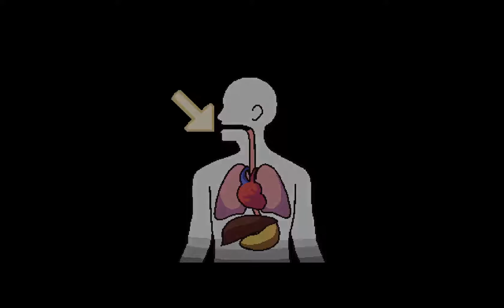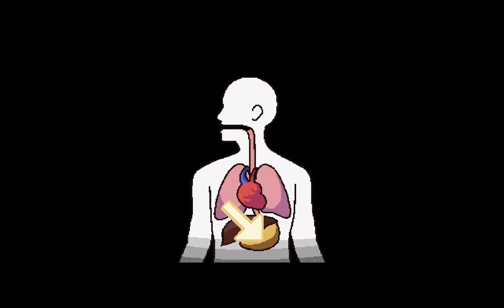Ludum Dare 38 Marathon #38: The point one percent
"The point one percent" is a stealth game taking place inside a human body, vaguely inspired by games like Hotline Miami. Even though the idea doesn't seem very creative (there are actually a lot of submissions based on the very same premise), the executions is almost flawless.